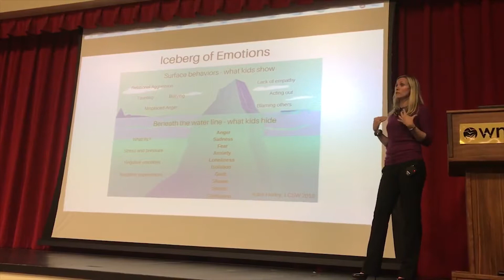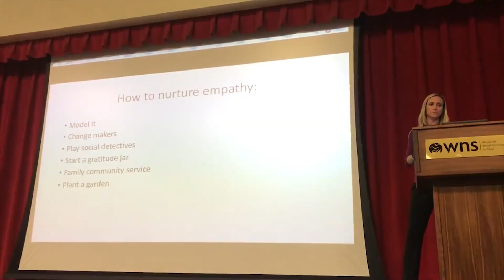Iceberg of Emotions - Katie Hurley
Katie Hurley, LCSW, is a child and adolescent psychotherapist, parenting expert, and writer. She is the founder of “Girls Can!” empowerment groups for girls between ages 5-11. Hurley is also the author of The Happy Kid Handbook, and her work can be found in The Washington Post, PBS Parents, and US News and World Report, among other places.